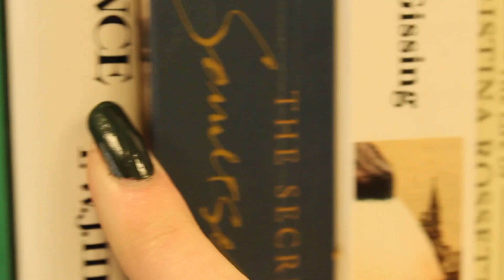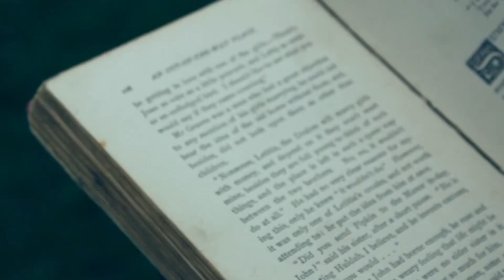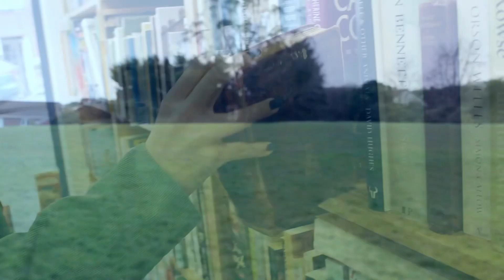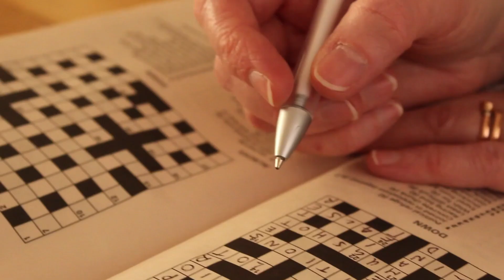MAGPIE - Charlotte davis, GCSE moving image arts film 2022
This short film follows a young girl ‘Maggie’ who shoplifts a book from a bookshop, unaware of its hidden magic. The book transports her to a dreamland where a mysterious figure causes her to regret her actions of stealing the book, but gives her a chance to redeem herself and return the book.
This was my gcse film which went on to win the CCEA moving image awards 2022,
 thanks to the actors Nina and orla for helping me out so much.

music used - "Bankrobber" by The Clash